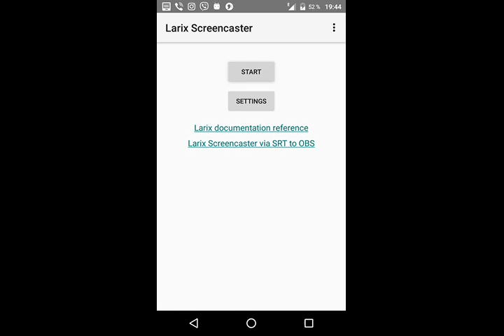Link03.

QIWI- GUBAEVEVGENIYMAR

GUBAEVEVGENIYMAR